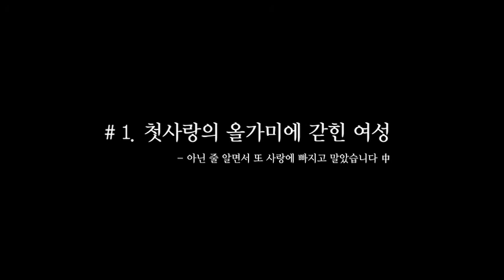[오디오북] 첫 사랑의 올가미에 갇힌 여성 1/3 (아닌 줄 알면서 또 사랑에 빠지고 말았습니다 中)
[책과강연 X BMB 엔터테인먼트]

연애관찰기록 에세이 [아닌 줄 알면서 또 사랑에 빠지고 말았습니다] 중 [첫 사랑의 올가미에 갇힌 여성]  이야기를 오디오북으로 만들었습니다.

20년 전 남자를 잊지 못하는 그녀. 무슨 사연일까요?

해당 오디오북은 아역배우 전문 기업인 [BMB 엔터테인먼트]의 도움을 받아 진행했습니다. BMB 엔터테인먼트는 2016년 봄봄액팅으로 설립된 이래  42개의 드라마 및 상업영화 오디션에 캐스팅되는 성과를 달성하였고 대한민국을 대표하는 유명 아역배우들을 배출한 명실공히 대한민국 최고의 아역배우 양성 전문 기업입니다. 국내 뿐 아니라 해외에서 연기 프로그램 세미나를 진행하였고 한국의 방송 연기 코칭 프로그램을 중국으로 진출 시킨 글로벌 예술 교육 회사입니다.